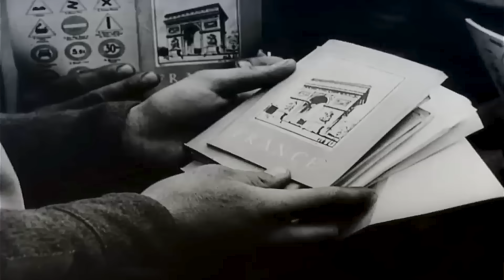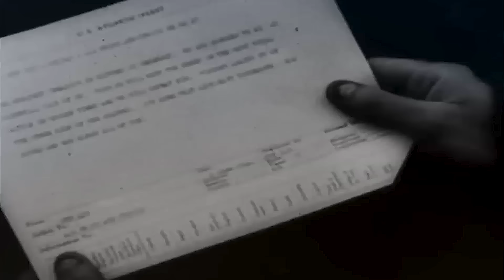Lost D-day/Normandy footage (GI Journals S1E6)